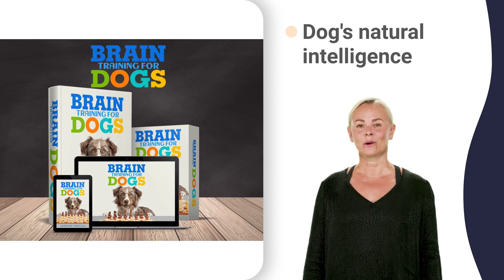winnegamie dog xl